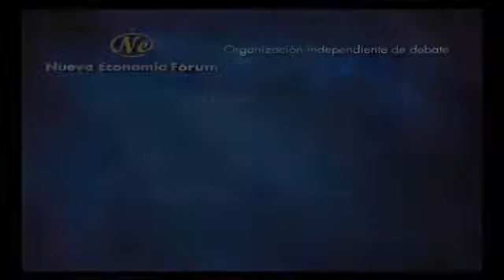Manuel Alcaraz participa en el Fórum Europa Tribuna Mediterránea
Intervención del conseller de Transparencia Manuel Alcaraz durante el Fórum Europa Tribuna Mediterránea.